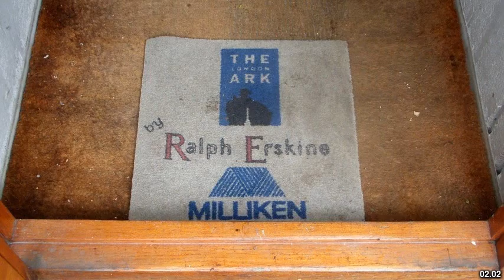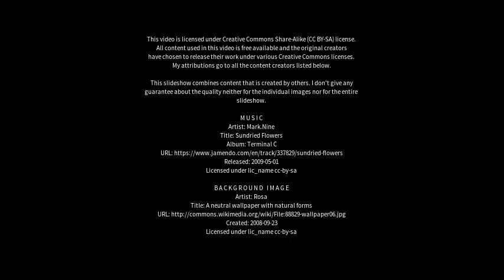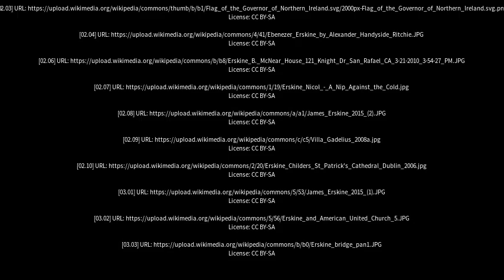Best places to visit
Best places to visit - Erskine (Australia) Best places to visit - Slideshows from all over the world - City trips, nature pictures, etc.